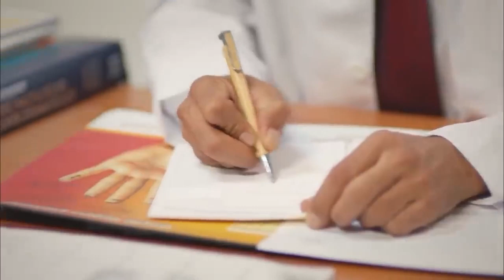حكاية حب الحلقة 59 - هرب من المستشفى